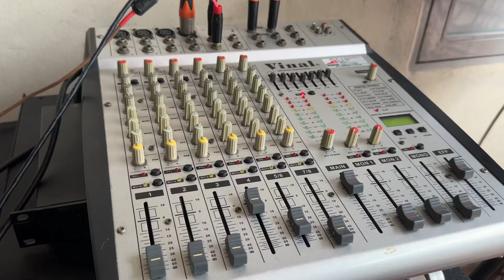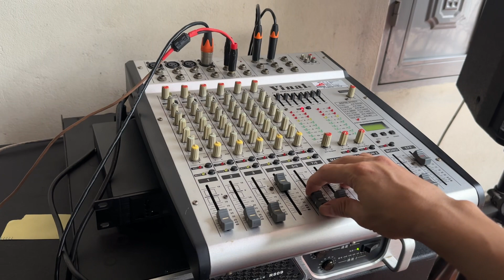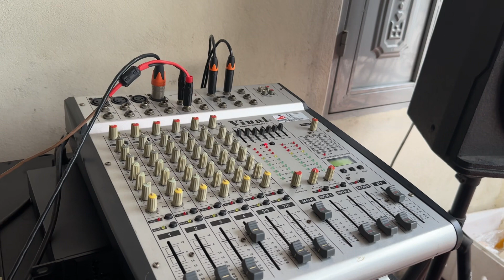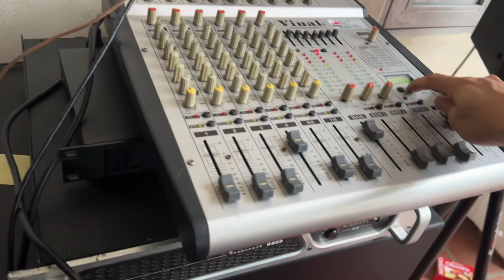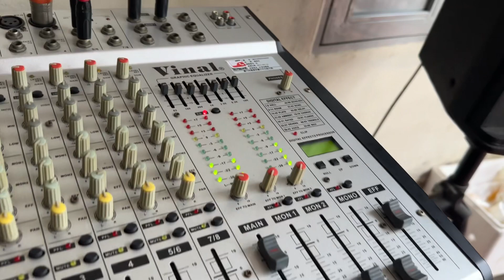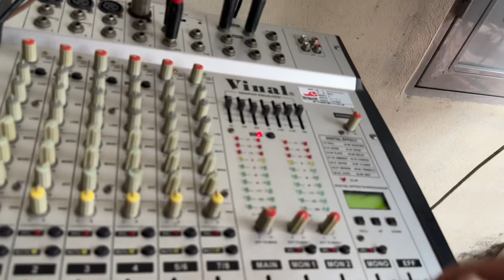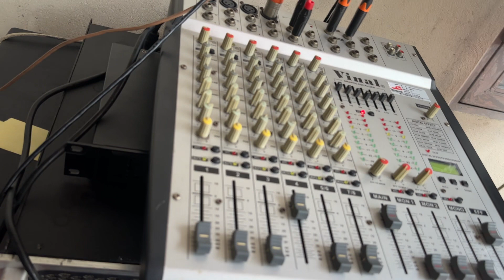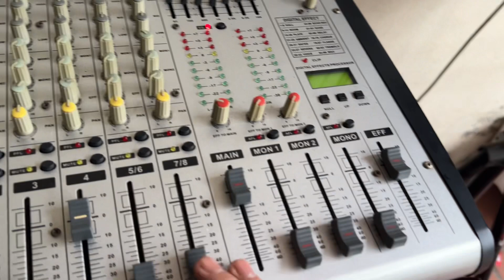Mixer Vinal hay quá các bác ạ. Giá 3,5tr Lh 09766.58815